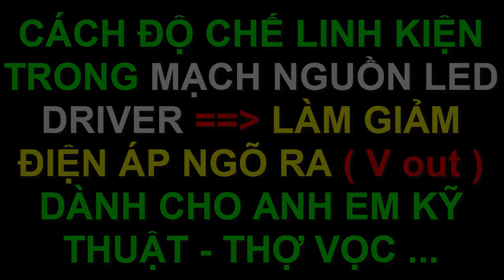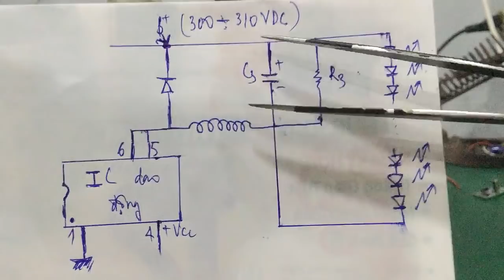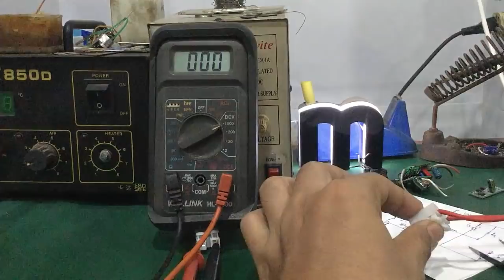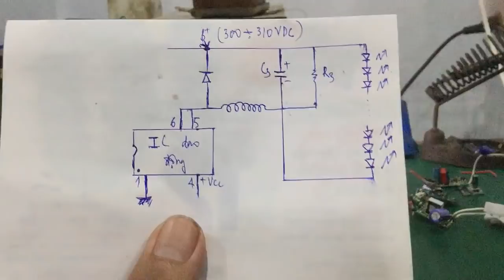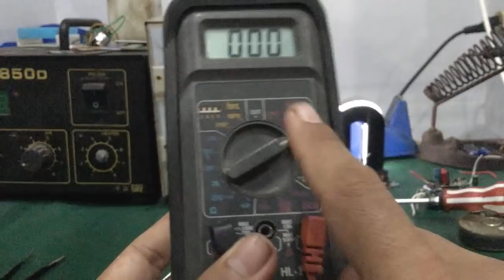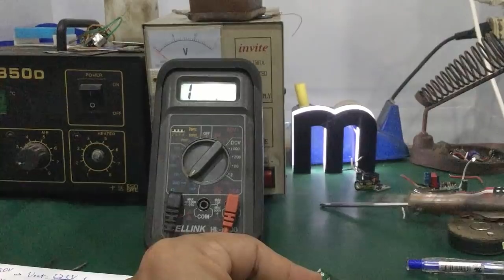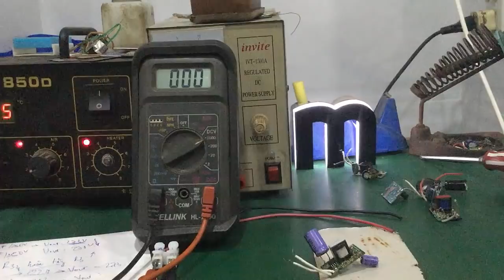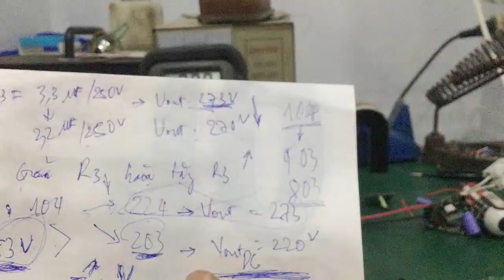Sửa led driver - bí kíp làm giảm điện áp ngõ ra của mạch nguồn led dành cho anh em kỹ thuật !!!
- Video hướng dẫn bí kíp thực hành để sửa 1 mạch led driver bằng cách hạ điện áp ngõ ra Vout dành cho anh em kỹ thuật hay thợ vọc …